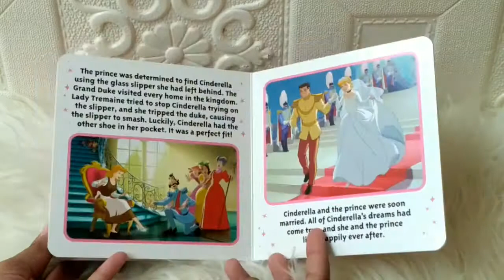Bedtime Stories Disney Princess Cinderella Board Book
BB-DISN-BEDTM-CIND